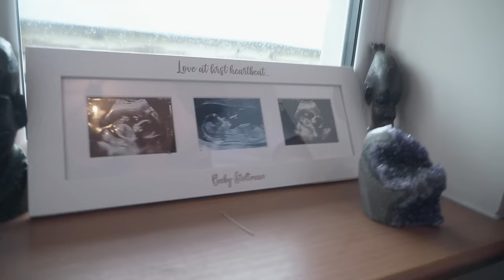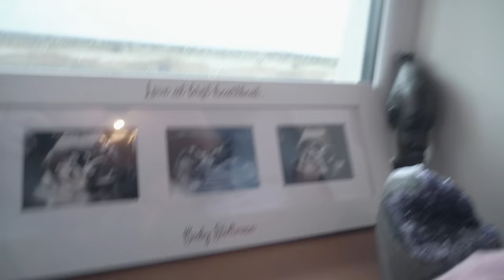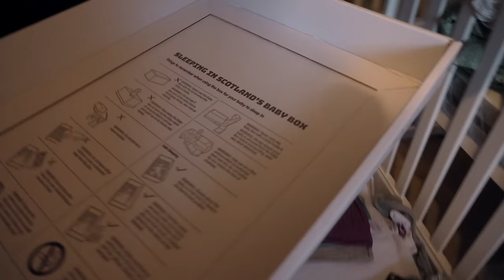RAW strongman | 6 | frozen loch swim